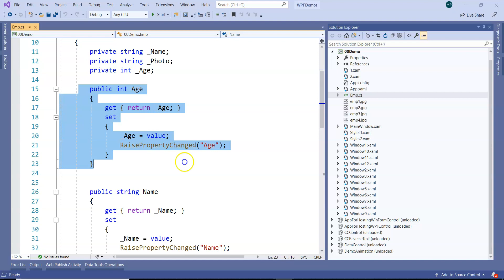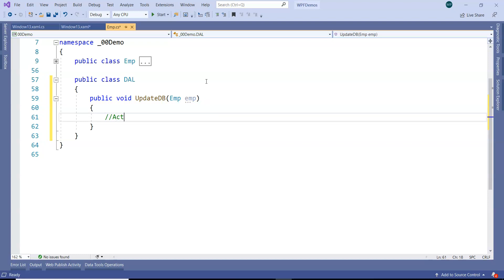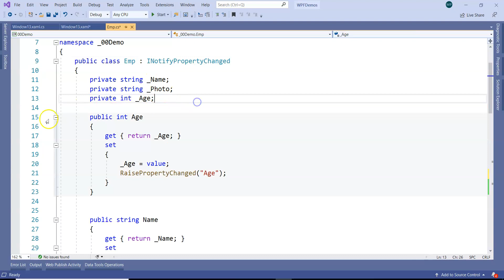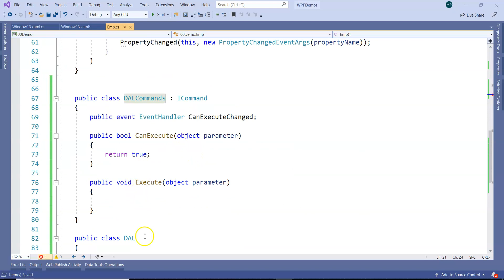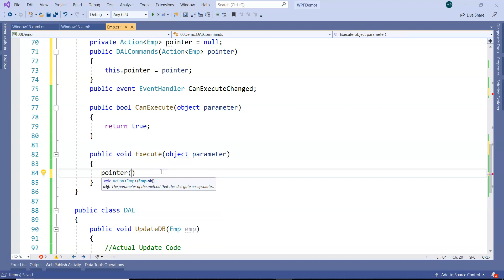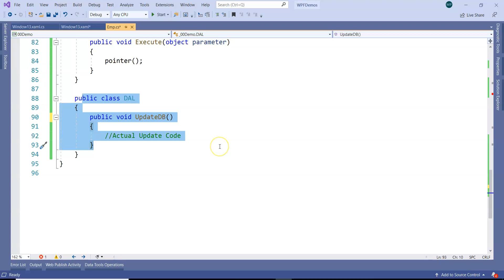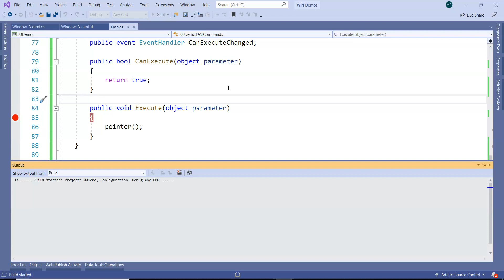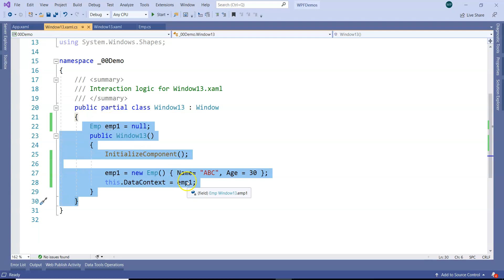42. Learn WPF in small Steps: ICommand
In this video, we will understand ICommand  in WPF